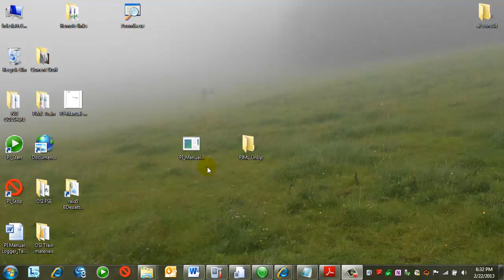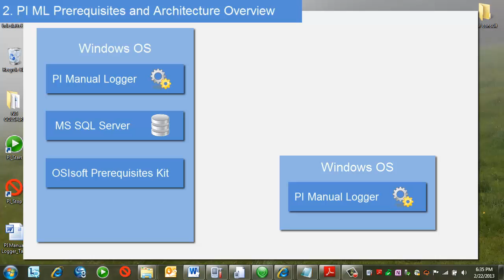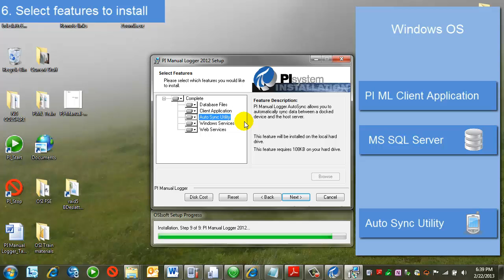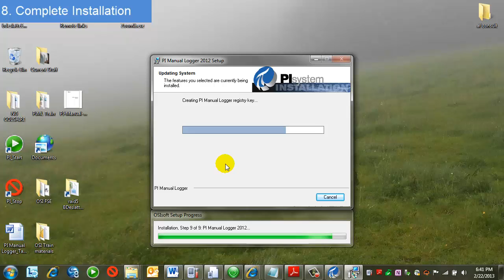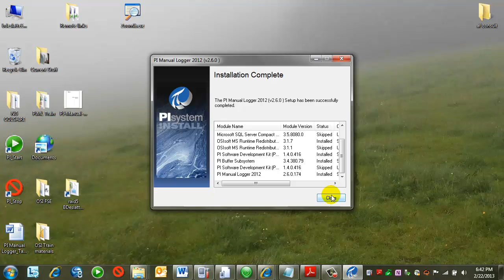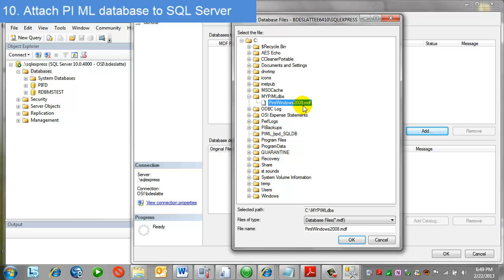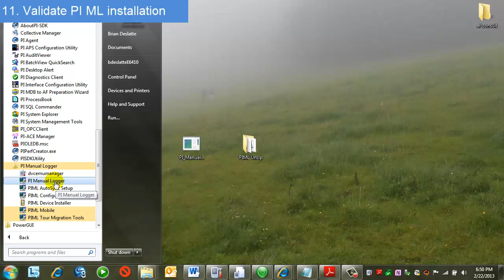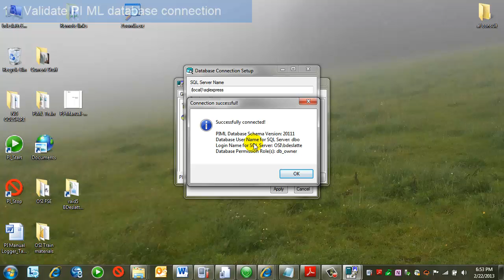OSIsoft: Install PI Manual Logger Walkthrough [PI ML 2012]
0:10 1. Download the PI ML User Manual
0:33 2. PI ML Prerequisites and Architecture Overview
1:50 3. Run PI ML Installation Kit
2:24 4. [if upgrading] Upload data from ALL mobile devices before upgrading
2:41 5. Select Installation Path
2:58 6. Select features to install
4:27 7. [if installing PI ML Web Services] Select IIS Web site
4:39 8. Complete Installation
5:16 9. Prepare SQL Server version template file
6:44 10. Attach PI ML database to SQL Server
7:47 11. Validate PI ML installation
8:54 12. Validate PI ML windows service installed
9:30 13. Validate PI ML database connection
10:04 14. Enable Buffering for PI Manual Logger

A video walk-through of the installation of the PI Manual Logger application on a Windows operating system.  Optional installation options are shown or discussed.